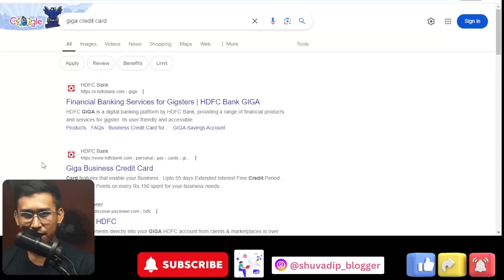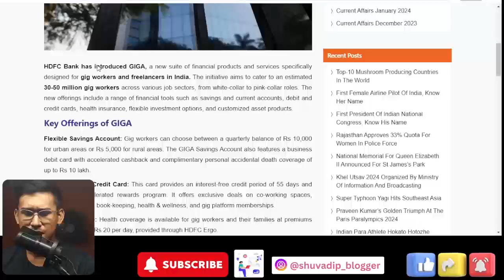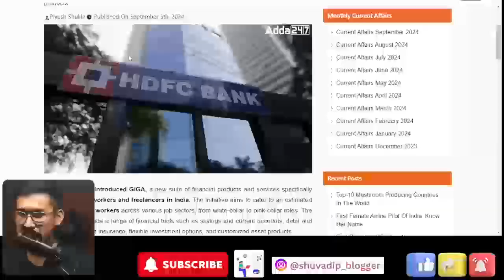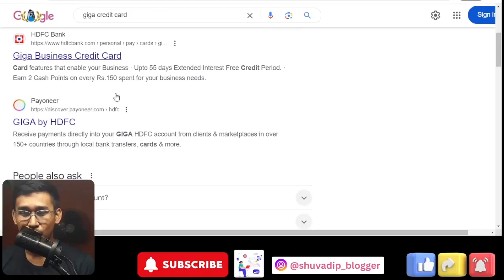GK Website vs Google - Which Makes You More Money?